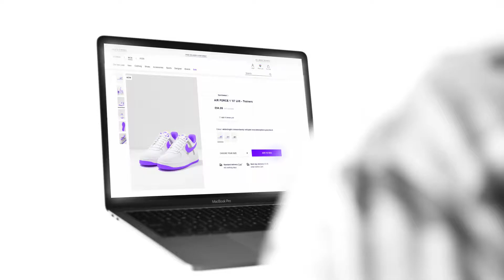Promo Video For Crowdfunding Campaign | Winston Privacy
Burnwe has created a promo video for the partner company Winston Privacy's crowdfunding campaign.

About promo videos ✅

These videos are the shortest and the most impressive type of marketing videos or as they are often called, commercial ads designed specifically for different social media platforms. The proper length of such videos is usually 15-30 sec. Promos are often similar in style and tone to a teaser video that can grab the audience’s attention and encourage them to take further steps. Promo videos are entertaining and bright, transform messages faster, give businesses a personality, trigger emotions, persuade and stick in the memory.

About Burnwe: ✅

Burnwe is a video marketing agency specialized in creating digital videos of all types and formats from animated explainers, app tutorials to commercial ads, and social promo videos. We provide full-scale video production services based on a video marketing strategy to our customers all over the world helping their products stand out in the international market. Our target scope of collaboration includes startups, tech, and mobile companies.

About Partner: ✅

Winston - the Privacy Firewall which protects your entire family from corporate and government spying. Simply plug Winston in between your modem and router for comprehensive privacy and security on every IoT device in your home.